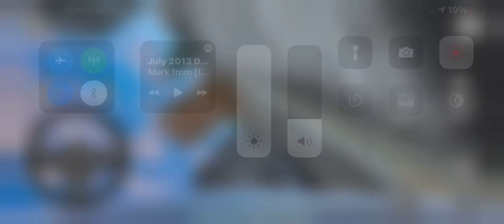City Car Driving Crash by (1967 Ironson Natura Pro 4S-E500 Coupe Color Blue)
0:00 Intro
0:12 Crashing
2:22 Our Cars
3:19 Outro